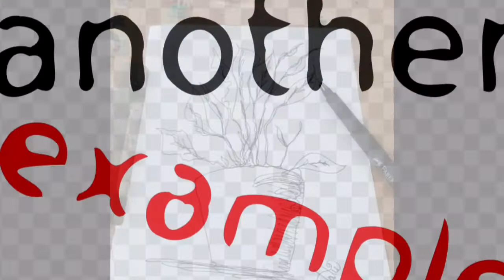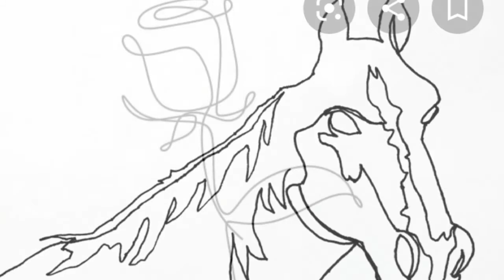Year 5: Continuous line